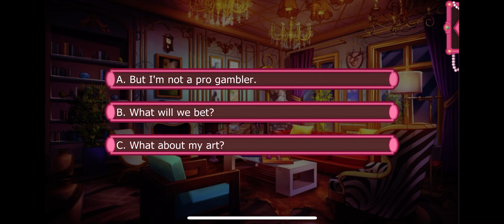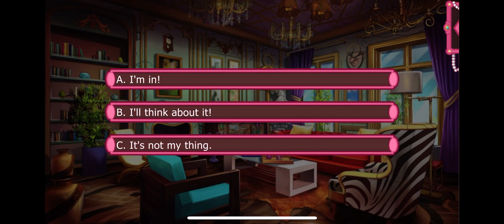Nikolai Season 3 Episode 4